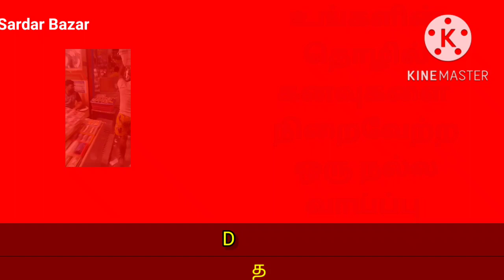business ideas in tamil, small business idea| தொழில் வாய்ப்பு